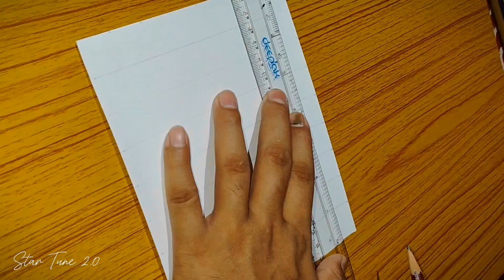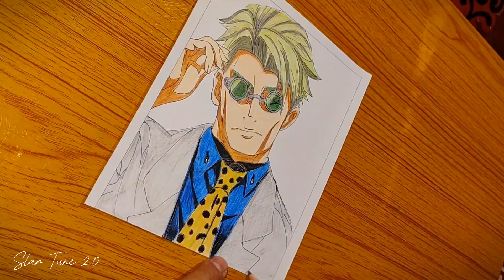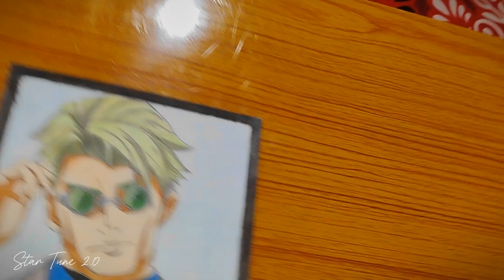How to draw Kento Nanami with colour pencil / Kento Nanami drawing step by step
hey gyz today I will show you how to draw kento nanami from jujutsu kaisen.

cartoon drawing
cartoon drawing step by step
drawing jujutsu kaisen
how to draw step by step
yuji and nanami
gojo drawing step by step
anime drawing boy
how to draw kento nanami step by step
how to draw nanami kento
how to write nanami kento in japanese
step-by-step how to draw anime
how to draw step by step naruto
kento nanami sketch
how to draw step by step anime
how to draw nanami
how to draw kento nanami
step-by-step how to draw naruto
nanami kento sketch
nanami drawing tutorial
kento nanami fanart
how to draw minato namikaze step by step
how to draw nana from peter pan
how to draw kanao step by step
how to draw team 7 naruto step by step

how to draw jujutsu kaisen characters step by step